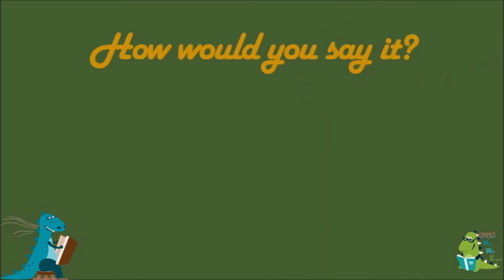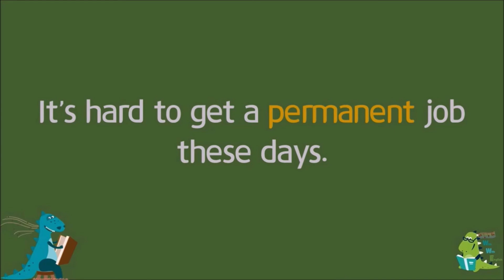열두샘물✍ 2022.03.17. ‘perpetual’과 ‘permanent’가 영원한 시간인가? 📖 성경봉독: 신애라 집사, 부제: ‘영원’에 ‘부터’가 있고 ‘까지’가 있을까?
📖 역대상 16:36 “여호와 이스라엘의 하나님을 영원부터 영원까지 송축할찌로다 하매 모든 백성이 아멘 하고 여호와를 찬양하였더라”

  어제와 그제 인용한 “영원히 지킬 규례(레위기 16:31)”와 “영원한 규례(출애굽기 29:9)”에서 ‘영원’에 해당하는 히브리어는 ‘עוֹלָם(올람, Strong's H5769)’인데, 장차 재림하시는 그리스도를 통해 새 하늘과 새 땅이 조성되어 영원한 하나님의 나라가 도래하기 전에는, 이 세상에 사는 인생들에게 ‘영원’이란 시간은 감지할 수 없는 시간 개념이기에 권위역본(AV)인 흠정역(KJV)에서 ‘perpetual(오래 동안 끊임없이 계속되는, 빈번히 계속되는)’이라고 번역했다.
  또한 ‘영원’에 관한 성경의 교훈을 설명하기 위해 많은 사람들이 즐겨 인용하는 전도서 3:11에 “하나님이 모든 것을 지으시되 때를 따라 아름답게 하셨고 또 사람에게 영원을 사모하는 마음을 주셨느니라 그러나 하나님의 하시는 일의 시종을 사람으로 측량할 수 없게 하셨도다”란 말씀에서 ‘영원’을 흠정역(KJV)에서 ‘world’라고 번역했다는 사실에 주목해야 한다.
  뿐만 아니라 사무엘상 2:35을 보면 “내가 나를 위하여 충실한 제사장을 일으키리니 그 사람은 내 마음, 내 뜻대로 행할 것이라 내가 그를 위하여 견고한 집을 세우리니 그가 나의 기름 부음을 받은 자 앞에서 영구히 행하리라”는 말씀 중에서 ‘영구(永久)히’를 ‘영원(永遠)히’와 동의어(同義語)라고 알고 있는 사람들이 많은데, ‘영구히’에 해당하는 히브리어가 ‘칼[ כָּל  ]+하야밈[ַיָּמִֽים ]’인데 ‘하야밈’의 어근은 ‘하루(날, day), 시간(time), 년(年, year)’이라는 뜻을 가진 히브리어 ‘יוֹם(욤, Strong's H3117)’이다.
  또한 예레미야 50:16에 기록된 “파종하는 자와 추수 때에 낫을 잡은 자를 바벨론에서 끊어버리라 사람들이 그 압박하는 칼을 두려워하여 각기 동족에게로 돌아가며 고향으로 도망하리라”는 말씀 중에 “추수 때에(in the time of harvest:)”의 ‘때’에 해당하는 히브리어 ‘עֵת(에트, Strong's H6256)’는 ‘어떤 일이 시행되거나 진행되는 시점(時點)’를 지칭하는 단어도 있다.
  문제는 오늘 인용한 역대상 16:36에서 시간 개념상 ‘시작(부터)이 있고 끝(까지)이 있으면’ ‘영원’이라고 할 수 없는데도 불구하고, 보조사(補助詞) ‘부터’와 ‘까지’로 수식하여 표현할 수밖에 없는 것이 인간이 구사하는 언어의 한계점이라는 점이다.
  따라서 어제 인용한 레위기 16:31에서 “영원히 지킬 규례”를 NASB 버전에서는 ‘permanent statute’로 번역했는데, ‘permanent(영구히)’는 장소나 상황과 관련 ‘통하여, 철저히, 거쳐서, 경유하여, (꿰뚫고) 지나서, 걸쳐, (어디를) 두루)’란 뜻과, 시간과 관련하여 ‘동안(내내), 걸쳐, 오래 걸려’란 뜻을 가진 접두사(prefix)인 ‘per’와 ‘머무르다, 남다, 묵다, 계속되다’란 의미의 ‘mánĕo’가 결합되어 만들어진 단어로 ‘꽤나 오랜 기간을 거치는 장구(長久)한’이란 뜻을 가진 용어이기 때문에 ‘파마 머리(permanent wave)’의 어원이 되기도 한 사실을 보면 알 수 있겠지만, 우리말로는 ‘영원히 지킬 규례’라고 번역했지만, 시간상으로 천국까지 이어지는 ‘영원’이 아니라, 일정 기간까지 끊임없이 계속되고 지속되는 것을 의미한다.
  그러므로 구약의 제사 제도란 모형과 그림자는 실체가 되시는 예수 그리스도께서 완성하셨음으로 복음시대이며 은혜시대에 형성된 기독교 안에서는 제사장이란 직분이 필요(必要)없다는 사실을 히브리서 7:27에 기록된 “저가 저 대제사장들이 먼저 자기 죄를 위하고 다음에 백성의 죄를 위하여 날마다 제사드리는 것과 같이 할 필요가 없으니 이는 저가 단번에 자기를 드려 이루셨음이니라”는 말씀과 히브리서 9:12에 기록된 “염소와 송아지의 피로 아니하고 오직 자기 피로 영원한 속죄를 이루사 단번에 성소에 들어가셨느니라”는 말씀을 통해 분명히 천명하였음을 잊지 말아야 한다.